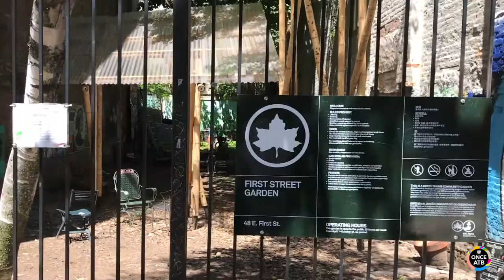Once Around the Block interview with Lexi Bella, Street Artist, East Village, Manhattan, New York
Walk with Lexi Bella, an international fineartist and streetartist, past her mural at the Centre-fuge Public Art Project in the East Village, Manhattan neighborhood. We'll walk past more of her artwork as Lexi talks about having to be a good business person in order to be a successful artist, what it's like being a singlemom in a creative field, and how everyone is a bit creative, in their own way. Awesome walk and talk, thanks Lexi! :)

Once Around the Block is a video series in which I walk around the block with people and have conversations with them. Founded in Washington, D.C. in 2017 by artist and content creator Edmond van der Bijl.